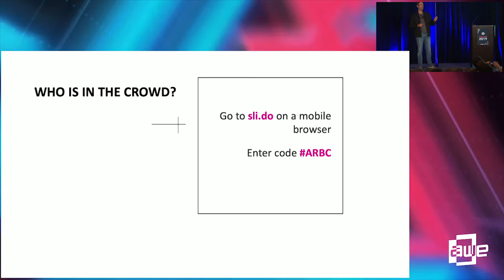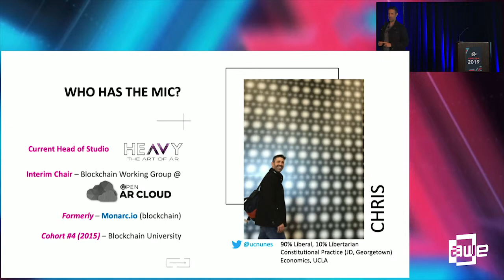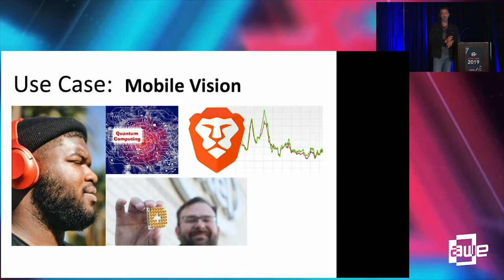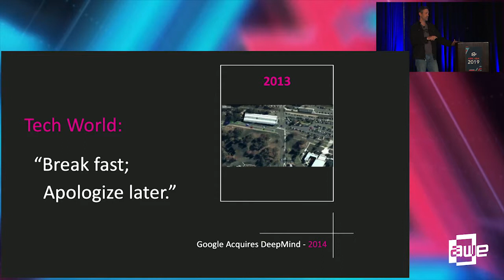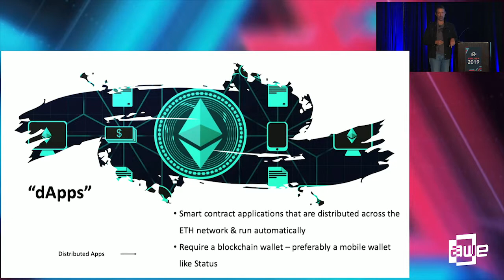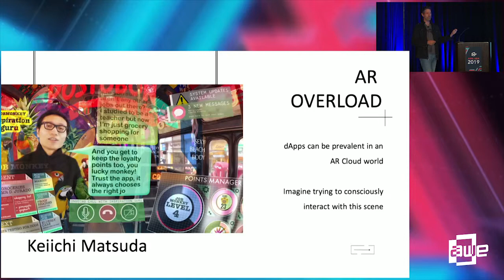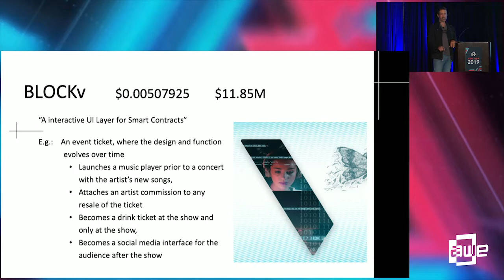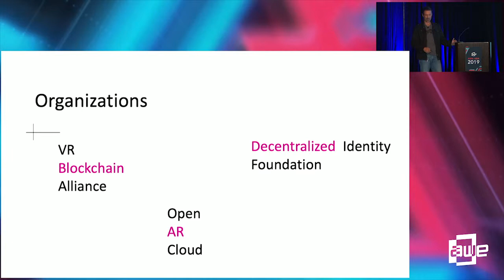Chris Nunes (Heavy): The Future of Blockchain & AR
A talk from the XR Enablement Track at AWE USA 2019 - the World's #1 XR Conference & Expo in Santa Clara, California May 29-31, 2019.

This session will explore how blockchain technologies will come into play in AR and VR multiverses, including possible future scenarios, identifying needs and requirements, and calls-to-action for the technology community.